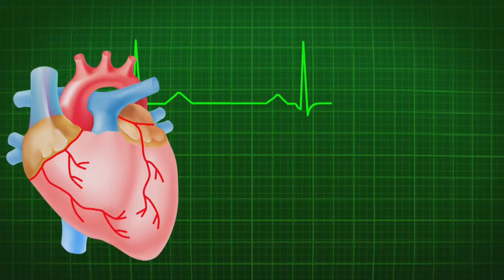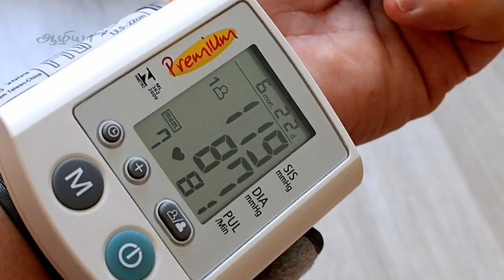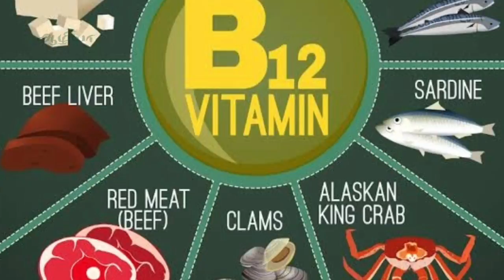Low BP Foods in Tamil | Low Blood Pressure Cure Foods in Tamil | Aazhiya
Also See

தினமும் காலையில் வெறும் வயிற்றில் தண்ணீர் குடிப்பதால்

எலும்புறுக்கி பற்றிய 10 விஷயங்கள்.

1. low bp cure foods in Tamil
2. Low bp reducing foods in tamil.
3. Low bp tips in tamil.
4. Low bp foods in tamil.
5. How to reduce low bp in tamil.
6. How to control low bp in tamil.

▬▬▬▬Support Us▬▬▬▬▬▬